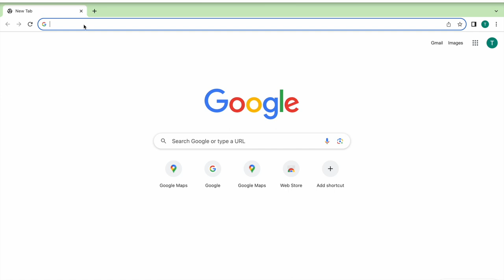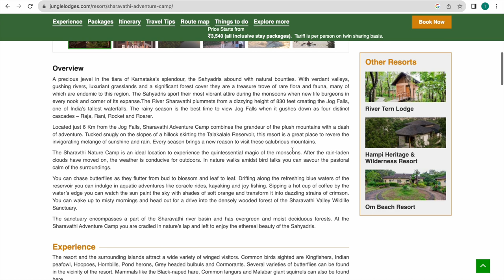Sharavathi Adventure Camp - 2023 | Jungle Lodges and Resorts | Jog Falls